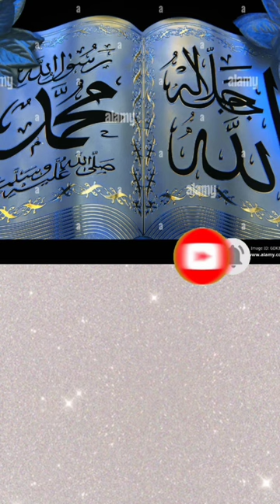Choose your Gift Box🎁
choose your gift box girl vs boy yt fashion 2.0
choose a gift box 🎁 test your luck good or bad
choose a gift box good or bad
choose your gift 4 box funny
choose your gift 4 box bts
choose your gift box for
choose the gift box for
choose the right gift box game with cow gorilla zebra